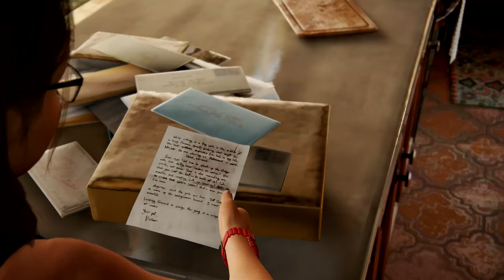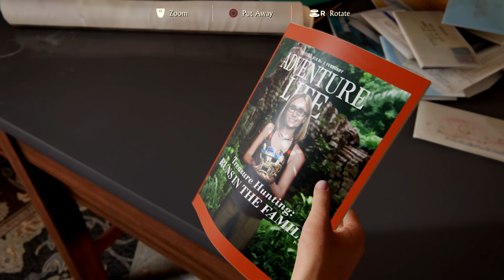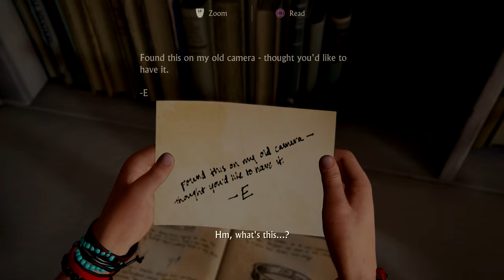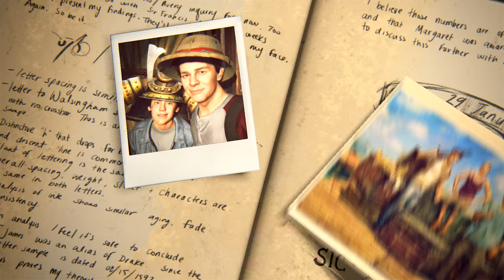Uncharted 4: A Thief's End - Epilogue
The full epilogue of Uncharted 4: A Thief's End. A really great ending to the series.